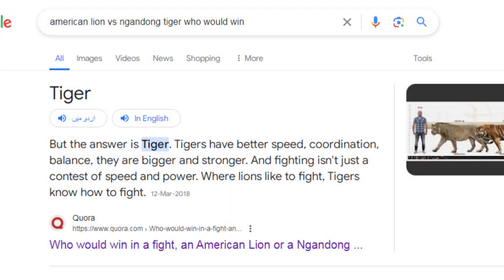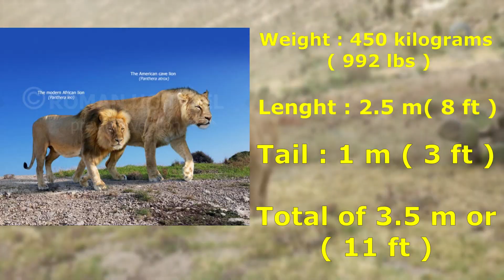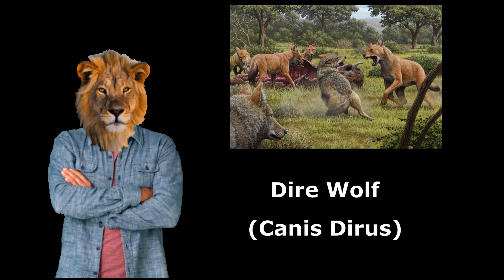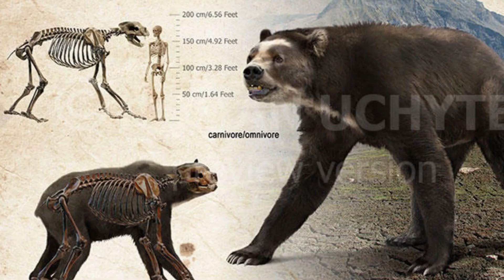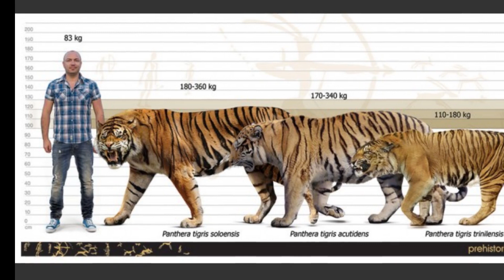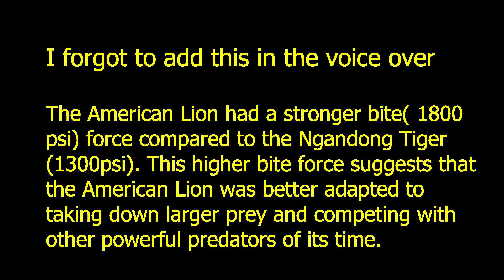How I Got The Idea Of American Lion VS Ngandong Tiger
In this captivating and educational video, we delve deep into the world of prehistoric megafauna to explore an intriguing hypothetical battle between two of the most formidable big cats that ever existed: the American lion (Panthera leo atrox) and the Ngandong tiger (Panthera tigris soloensis).

The American lion, one of the largest lion subspecies, roamed North America during the Pleistocene epoch. With its robust build, powerful limbs, and impressive size—up to 450 kilograms and 2.5 meters in length—this apex predator was well-equipped to hunt large prey such as camelids, giant ground sloths, bison, and even young mammoths. It faced fierce competition from other formidable predators, including saber-toothed cats, dire wolves, and short-faced bears, each with unique adaptations that made survival in the harsh Ice Age environments a constant challenge.

On the other side of the globe, the Ngandong tiger prowled the dense forests and open grasslands of Java, Indonesia, approximately 1.6 million to 50,000 years ago. This massive tiger subspecies could weigh up to 350 kilograms and measure over 3 meters in length, making it a powerful hunter of large Pleistocene megafauna such as Stegodon, Javan sambar, and gaur. Despite its size and strength, the Ngandong tiger had to contend with formidable rivals, including saltwater crocodiles, the Java tiger, and early human ancestors.

Through detailed comparisons of their physical attributes, hunting strategies, and ecological niches, we analyze how these two apex predators might fare in a direct confrontation. Would the American lion's size and power give it the edge, or would the Ngandong tiger's agility and stealth enable it to prevail? By examining their interactions with other predators and their respective environments, we seek to determine which of these legendary big cats would likely emerge victorious in an epic showdown.

Join us on this thrilling journey through time as we unravel the mysteries of these magnificent creatures and their prehistoric battles for survival.